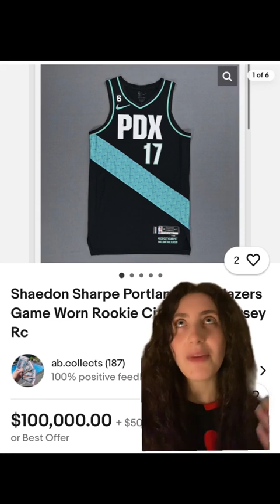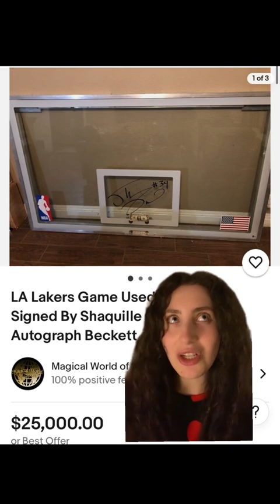THIS NBA JERSEY SOLD FOR HOW MUCH?!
Hey everybody VitalScoops here!!

Also, make sure to turn post notifications on to be notified when I upload new videos.

VitalScoops